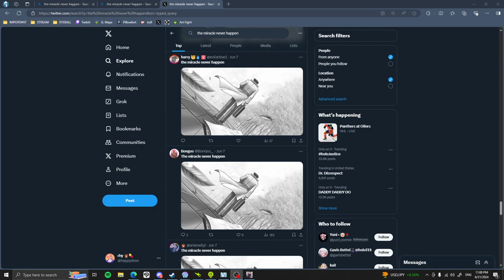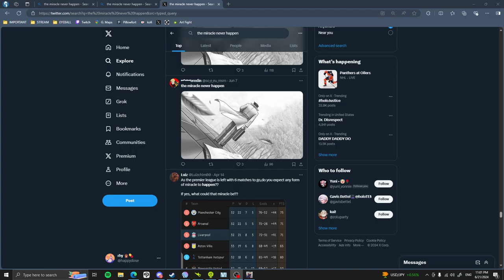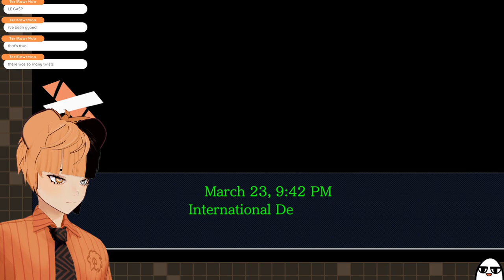Rhy Throws Confetti Edition || Ace Attorney: Justice For All Finale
Beating the game is refreshing like a spring breeze. I'm so happy to finish this game on stream. Trials and Tribulations soon!